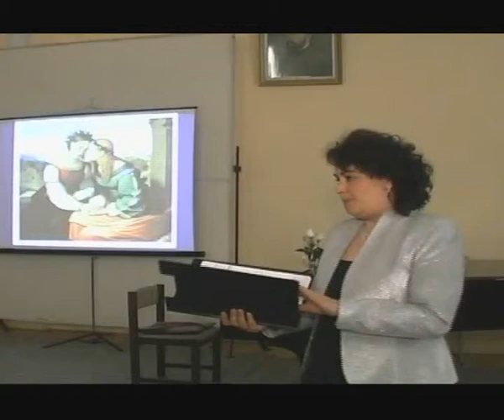19.DIALOGUL ARTELOR-Fr. Schubert_Vis de primavara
DIALOGUL ARTELOR
Idealuri estetice ale artistului romantic.
20 dec. 2006

CONCEPTIE, PREZENTARE & ORGANIZARE: Luminita Dutica.

Colegiul National de Arte, "Octav Bancila" - Iasi

2006